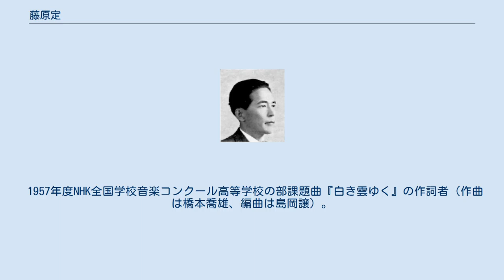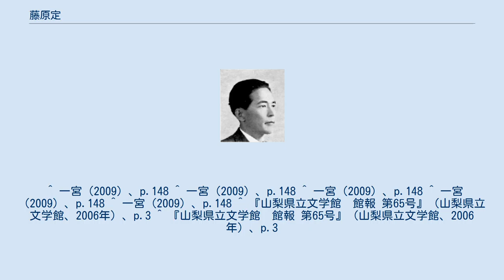藤原定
藤原定 藤原 定（ふじわら さだむ、1905年7月17日 - 1990年9月17日）は、日本の詩人、評論家。
 福井県敦賀市に生まれる。
法政大学文学部哲学科で三木清・谷川徹三に師事する。
大学時代から「生活者」に小説・詩を投稿し、1936年（昭和11年）に草野心平に誘われ『歴程』の同人となる。
その後、南満州鉄道調査部に勤務し、評論を上梓する。
 1944年に第一詩集『天地の間』を刊行、戦後は法政大教授となる。
1957年（昭和32年）に山室静らと詩雑誌『花粉』を発行する。
1964年（昭和39年）には山梨県北巨摩郡大泉村西井出（現・北杜市大泉町西井出）に山荘を所有し、夏季の間は同地で詩作を行う。
1979年（昭和54年）には第五詩集『環』を刊行し、『環』には「甲斐駒のうしろから」などの八ヶ岳山麓を題材とした詩も含まれている。
また、藤原の山荘の所在する北杜市大泉町西井出の最寄りには、小海線の甲斐大泉駅が所在している。
小海線は山梨県の小淵沢から長野県小諸を結ぶ単線の鉄道で、藤原は小海線を題材とした「小海線の詩」も手がけている。
 1980年（昭和55年）に『環』で日本詩人クラブ賞受賞。
1990年『言葉』で現代詩人賞受賞。
評論、詩集のほかドイツ文学の翻訳も行なった。
 1957年度NHK全国学校音楽コンクール高等学校の部課題曲『白き雲ゆく』の作詞者（作曲は橋本喬雄、編曲は島岡譲）。